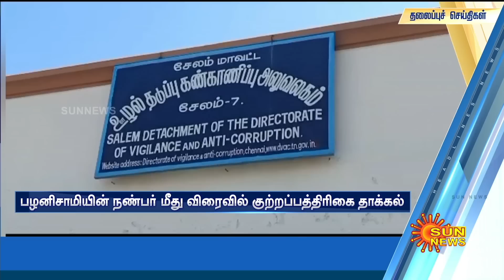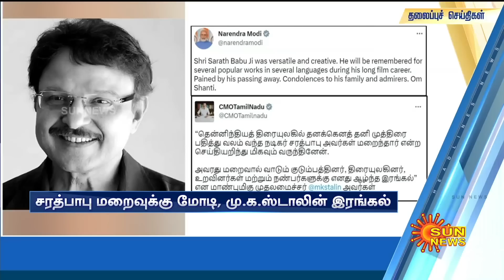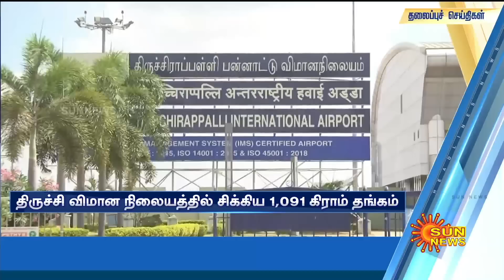Headlines Now | Morning 7 AM | 23-05-2023 | Sun News | Tamil News Today | Latest News